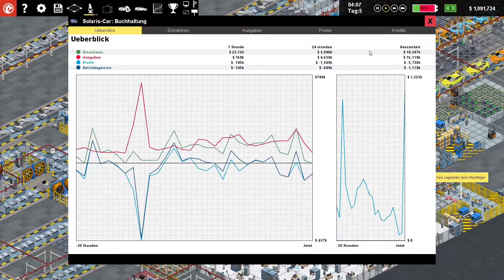Production line #8 - Sitz und Türproblem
Meine Hardware:

Euer Solaris